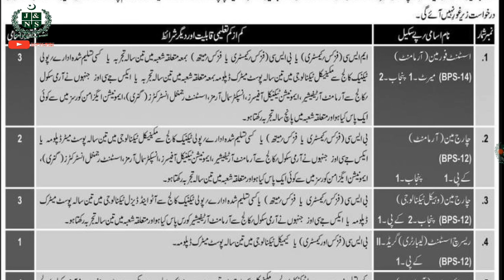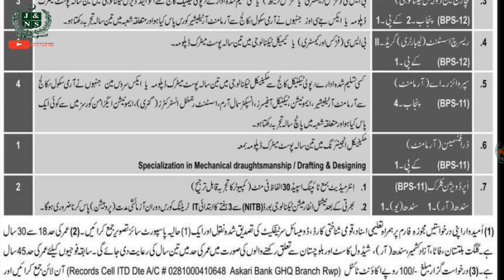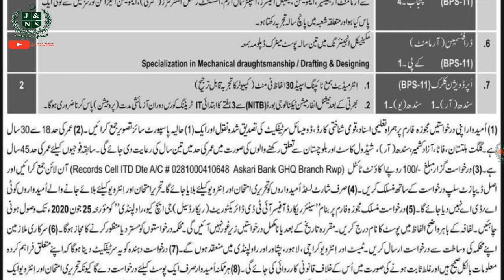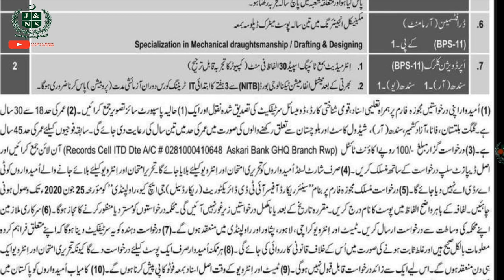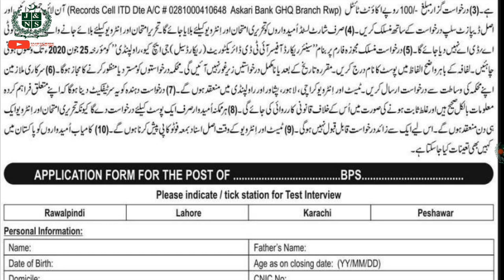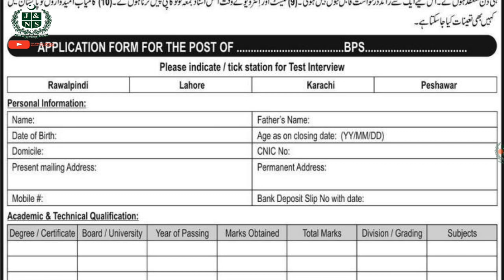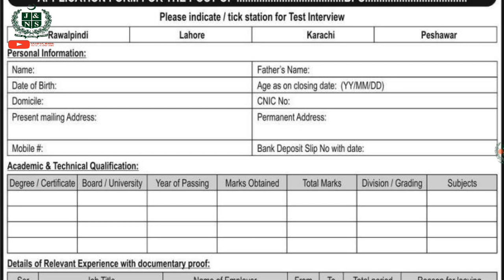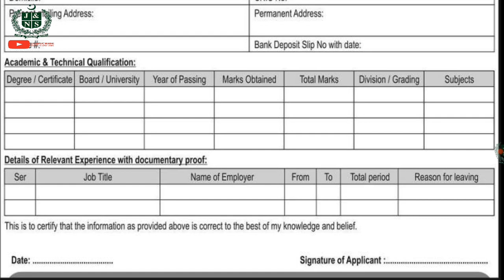ITD | Directorate | Record Cell | GHQ Rawalpindi | Jobs 2020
✅ ITD Directorate GHQ Rawalpindi Jobs 2020 May / June Application Form Chargeman & Others Pak Army Latest.

✅ Introduction of Jobs.

          Positions:

    === BPS-14 ===
    03 Assistant Foreman
    === BPS-12 ===
    02 Chargeman (Armament)
    03 Chargeman (Vehicle Technology)
    01 Research Assistant
    === BPS-11 ===
    04 Supervisor A
    01 Draftsman
    02 Upper Division Clerk

    ITD Directorate GHQ Rawalpindi Jobs 2020 May / June Application Form Chargeman & Others Pak Army
    Advertisement in Daily Express Newspaper on Sunday 31-May-2020
    F.A. / F.Sc. / Intermediate / Inter - Pass
    Diploma of Associate Engineering / DAE
    Lower Division Clerk , LDC , Upper Division Clerk , UDC
    Draftsmanship - Diploma / Course / Certificate , Draughtsman , Research Assistant , Draftsman
    Chargeman Jobs in GHQ Rawalpindi 2020 May / June Punjab / Pakistan
    Application Form Download / Online
    Sindh - Urban (U) / Rural (R)
    Government of Pakistan , Pak Army , Armed Forces
    Supervision , Supervising , Assistant Foreman
    Supervisor Jobs in GHQ Rawalpindi 2020 May / June Punjab / Pakistan
    Academic / Educational Requirements , Eligibility Criteria
    B.Sc. / M.Sc. / BS / MS
    GHQ Rawalpindi Chargeman Jobs 2020 May / June
    Last Date to Apply , Application Deadline.25-06-2020.

✅ Blogger:
Advertisement & Application Form:

✅ Looking For a Govt Jobs & Notifications:

✅ Every News & Notifications About Education Admissions:

ہر طرح کی جابز پہ اپلائی کرنے کا طریقہ کار جانیئے، اس کے علاوہ اور بھی بہت ساری معلومات حاصل کرنے کے لیے ہمارا یوٹیوب چینل سبسکرائب کریں، فیس بک پیج لائک کریں، واٹس ایپ گروپ جوائن کریں اور ہماری ویب سائٹ وزٹ کریں شکریہ.